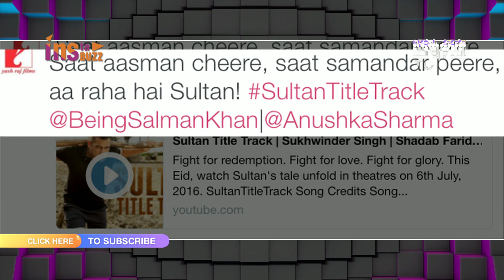Salman Khan starrer "Sultan's" title track finally out | MTunes HD